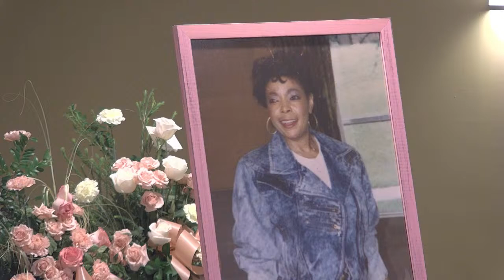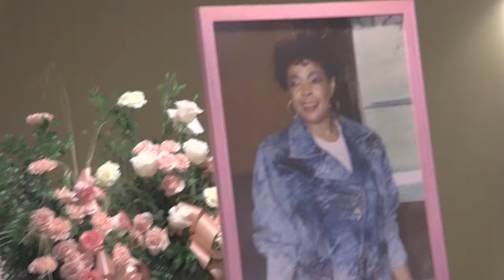Remembering Mrs. Catherine Jones - 2:00 PM EST Sat May 1 2021 LIVE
JONES, Mrs. Catherine-age 77, of Mt. Morris, passed away Monday, April 26, 2021 at Ascension Genesys.  Funeral services will be held 2:00pm Saturday, May 1, 2021 with an 1:30pm family hour at Sheldon T. Banks Funeral Chapel, 3021 S. Dort Hwy., Flint, MI 48507.  Pastor Allen C. Overton, Sr. officiating. Calling hours are 1:00pm - 6:00pm Friday, April 30, 2021 at Sheldon T. Banks Funeral Chapel. The final resting place for Mrs. Jones will be Flint Memorial Park Cemetery, Mt. Morris, MI.